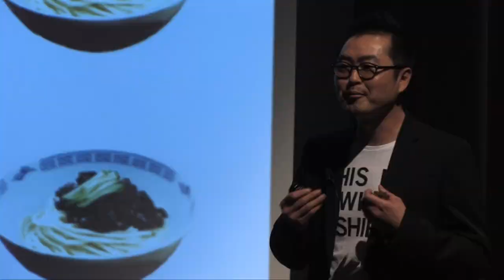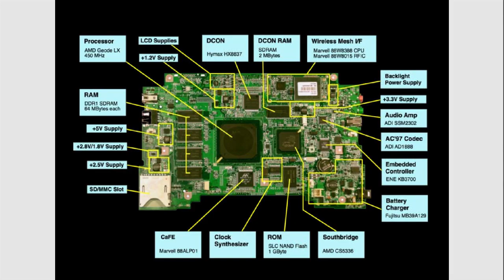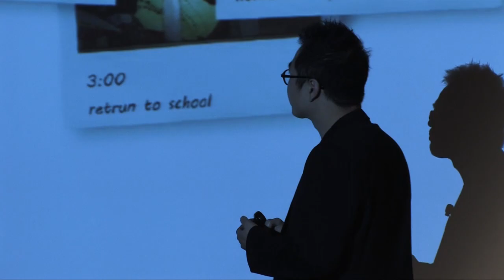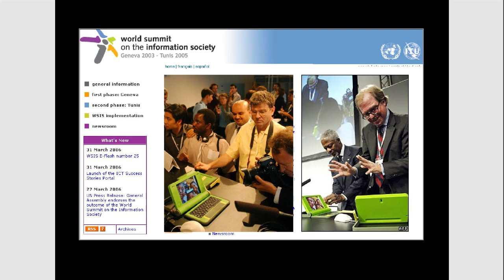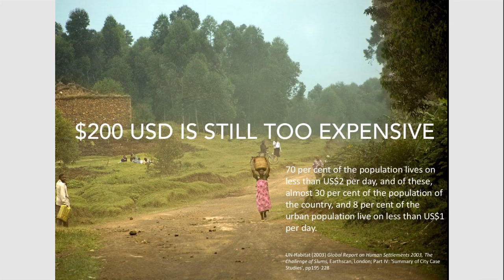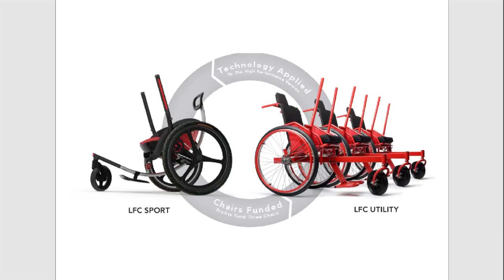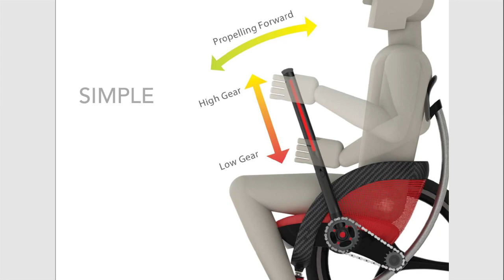The Value of $100: Jung Geun Tak at TEDxHanRiver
Jung Geun Tak is award winning designer. He has been working in innovative products and concept projects at Design Continuum in Boston since 2005 when, he worked on OLPC (One Hundred Laptop per Child) project on the MIT media lab, Received numerous accolades, including the IDSA Design of the Decade Bronze award, 2010, and the IDEA Silver award, 2006.

Jung's sustainable concepts have won numerous awards and reviewed in innovation, PC magazines, Metropolis Magazine, and ID magazine. Ubicycle was the first a bike sharing plan for USA commuters, 2006. The second bike sharing concept design, Cyclink, won the special prize from the City of Copenhagen, 2009. T-Bike was born a year later for City of Seoul, 2010. The public bike sharing ideas has been developed by the unique regional needs.

Currently serving as Lead Designer for this lever-powered, wheelchair-based mobility aid; instrumental in envisioning chair design. Recipient of the Spark Gold award, 2010, IDEA bronze award, 2011, and Red dot, 2011.

What is TEDxHanRiver?
The Han River is one of the greatest historical significances of Korea. The Han River has been the source of inspiration for new ideas and businesses to blossom. It has also contributed to the establishment of the capital city of Korea, 'Han Yang,' which was later renamed as 'Seoul.'

The TEDxHanRiver would like to serve as the foundation for Koreans to communicate and share ideas across the Globe: our goal is to spread creative ideas, foster competent professionals, and to develop a strong community that will support Koreans to make great impact in today's society.

We are proud to be the first culturally focused TEDx conference in the nation!

TEDxHanRiver 2012 Registration is available! Click to register!